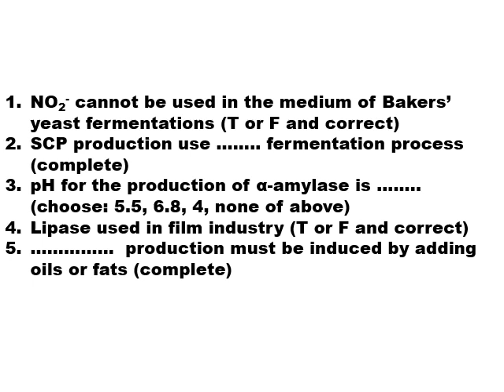4th level of biochemistry fermentation (Biochem 476) quiz for lecture no 8